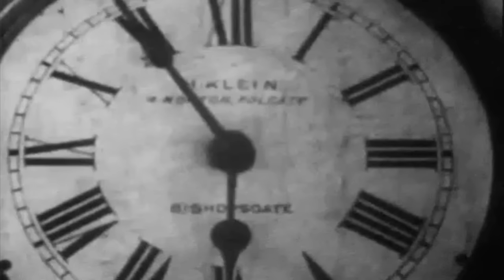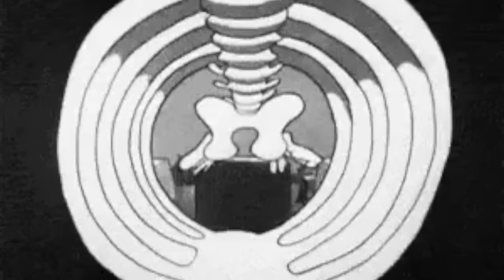VENOMENON - Odd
Unofficial music video for "Odd" by VENOMENON

Music and Lyrics written by Jordan Barillaro
Recorded, Mixed and Mastered by Jordan Barillaro

All music owned, copryrighted and registered by Venomenon

Images not owned by Venomenon or GrimeyMTL other than band logos used in the video. All images act as tribute to Horror Film history.